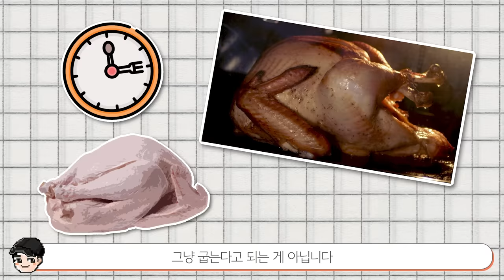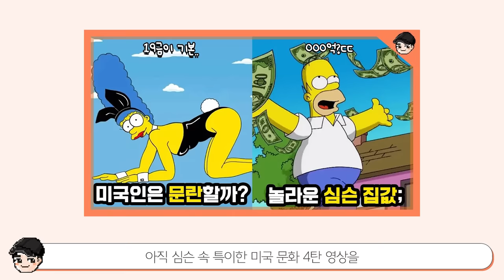심슨 주량은 얼마일까? 심슨 속 신기한 미국 음식문화 TOP5 3탄 [빠퀴]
콜라 10L는 무섭네요